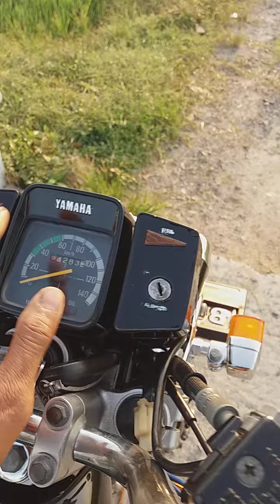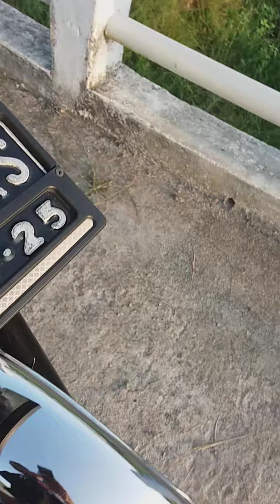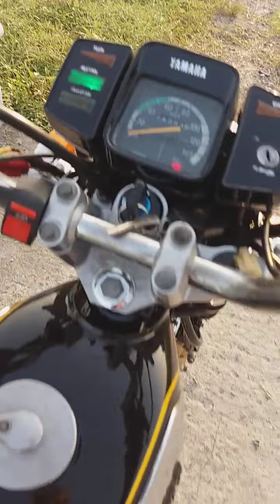dijual...... l2 super sultan... harga 23jt nego sopan....